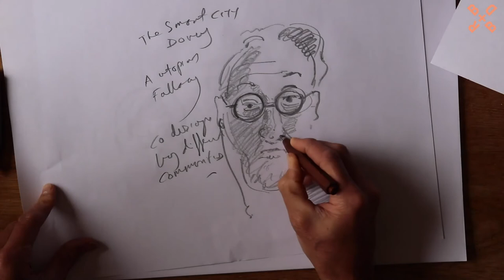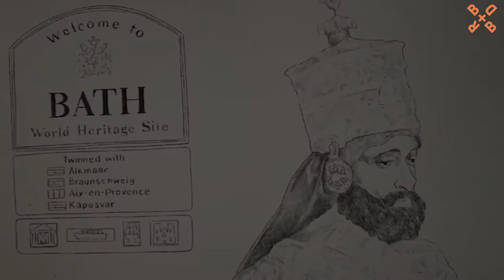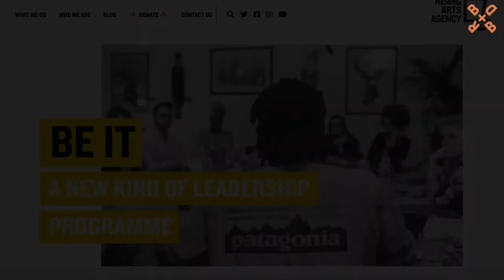INTRODUCING DIGITAL PLACEMAKING | Bristol+Bath Creative R+D | Watershed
Reframing Digital Placemaking - A conversation between the Bristol+Bath Creative R+D Fellows and Programme Director, Professor Jon Dovey, reflecting on the ideas,  currents and key themes to emerge from their work exploring the relationship between physical and digital places. Illustrations by Gary Embury. 1/6

An introduction to Digital Placemaking, the first themed pathfinder of this R&D programme, and each of the Digital Placemaking Fellows introduce themselves and their work.